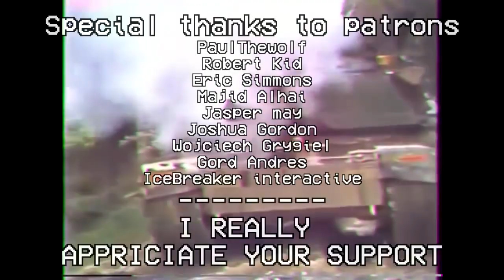ＲＥＡＬ ＡＭＥＲＩＣＡＮ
video optimization: War aesthetics , War aesthetics reupload , NATO , warsaw pact , cold war , cold war aesthetics , war edit , military edit , vaporwave , synthwave , synthwave edit, tanks , jet , fighter jet montage , military motivation , 1980s , NVA, US army , british army , french army , navy , airforce ,